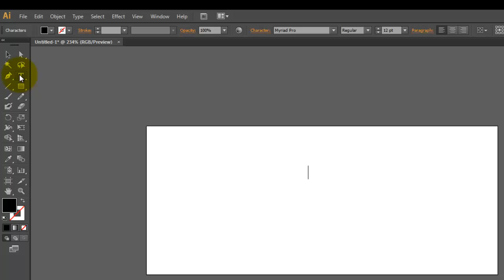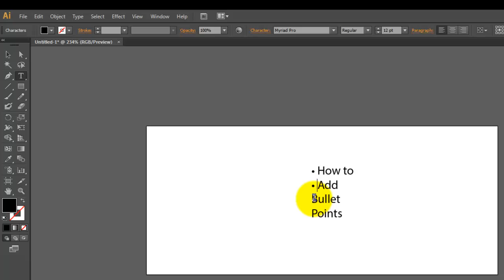Add Bullet Points in Adobe Illustrator CS6 | CloudBloomers.com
- How to Add Bullet Points in Adobe Illustrator CS6